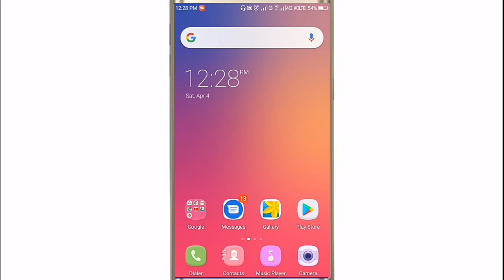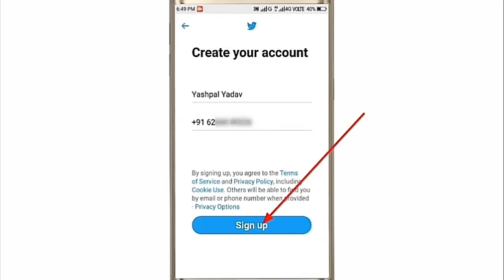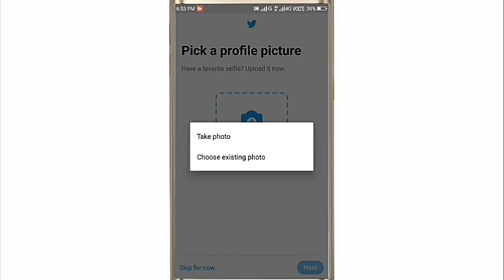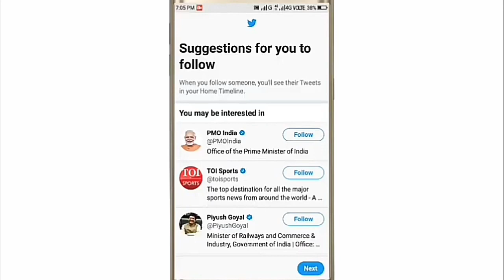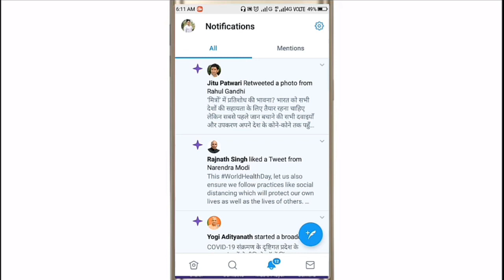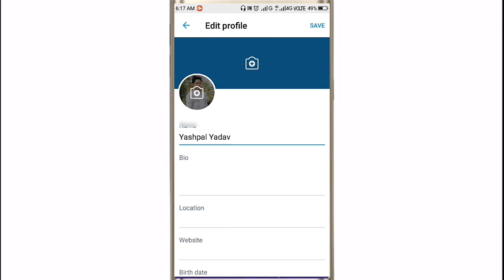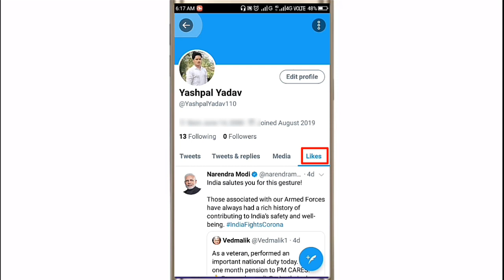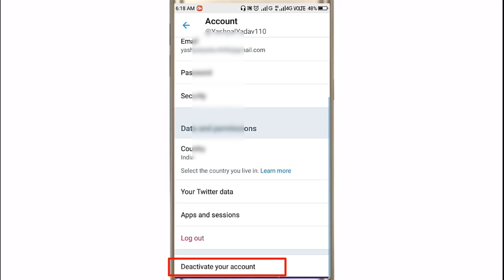twitter kaise chalaye ? How to use twitter in hindi, twitter use kaise karte hain, ट्विटर कैसे चलाये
Is video me Aapko bataunga friends ki aap twitter ka full use kaise karte hai and twitter account kaise banaen and twitter par retweet kaise kare